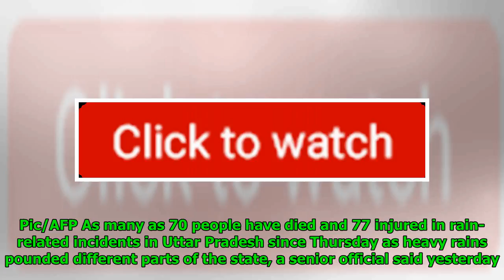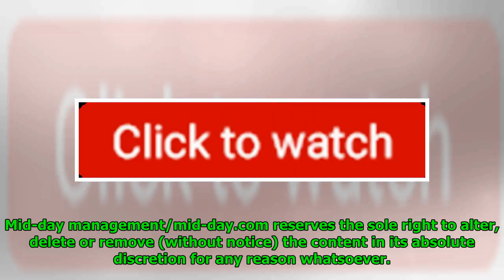70 Killed In Rain-related Incidents In Uttar Pradesh In Four Days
70 Killed In Rain-related Incidents In Uttar Pradesh In Four Days